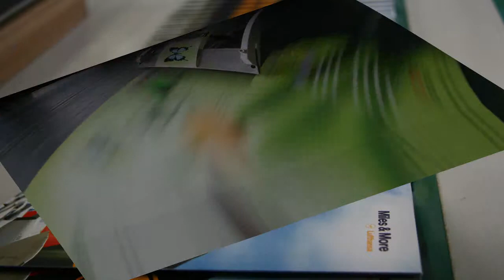ORO DRUCK - Wir machen Print zum Erlebnis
- Als einer der modernsten Unternehmen der grafischen Industrie sind wir bekannt für die Herstellung von hochwertigen, aber dennoch preigünstigen, Druckerzeugnissen. Zu unseren Produkten gehören Selfmailer, Rubbellose, Rubbelkarten, Brieflose, Pop-Ups, PocketCards und Aufreissgimmicks. Angereichert wird unser reichhaltiges Druckprogramm durch Stickerbögen, Postkarten, Plakate, Broschüren, Samplings und Flyer. Besonders werbewirksam können unsere Kunden unsere Veredelungstechniken einsetzen. Auf diesem Gebiet sind wir seit über 60 Jahren Ihr Partner für innovative Printprodukte. Dabei stehen wir für hochwertige Druckerzeugnisse, raffinierte Weiterverarbeitungstechniken und außergewöhnliche Veredelungsprozesse. Als zukunftsorientiertes und modernes Unternehmen der grafischen Industrie bieten wir die gedruckte Kommunikation in ihrer gesamten Bandbreite. Dazu gehören Full-Service Dienstleistungen in den Bereichen Bogenoffsetdruck, Weiterverarbeitung, Druckveredelung und Lettershoparbeiten. Hierfür steht Ihnen ein hochqualifiziertes Service-Team zur Seite, ein erfahrener Account-Manager begleitet Sie von der Erstellung der Konzepte über den Druck bis hin zum Versand der Produkte.